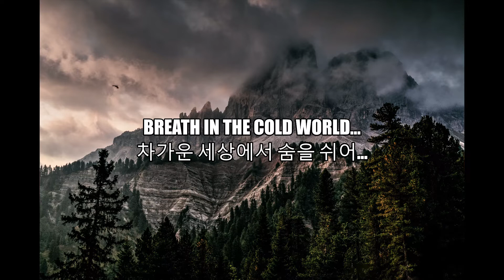SawanoHiroyuki[nZk] - Unti L(한글 자막)